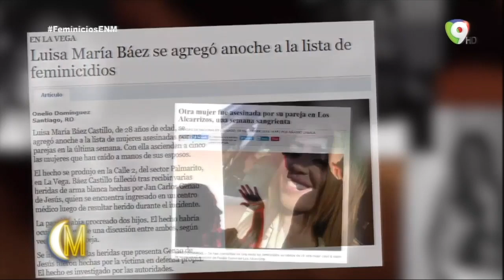¿cómo deben manejarse los casos de violencia de género aunque la víctima retire la denuncia? (1/3)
La Mesa ENM: ¿Ante todos los feminicidios ocurridos, cómo deben manejarse los casos de violencia desde la justicia, aún cuándo la víctima no se querelle o retire la denuncia?...